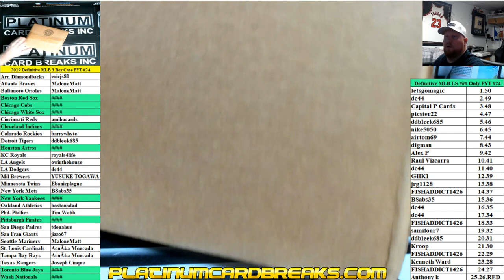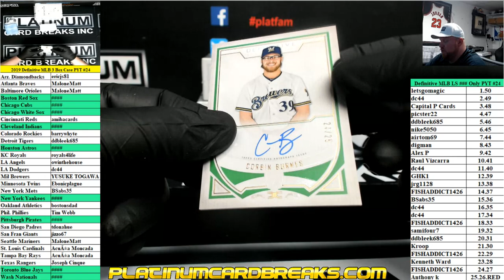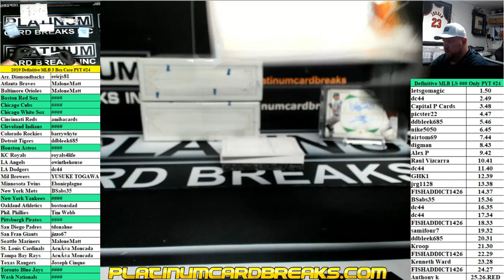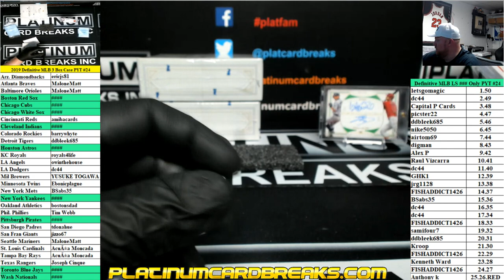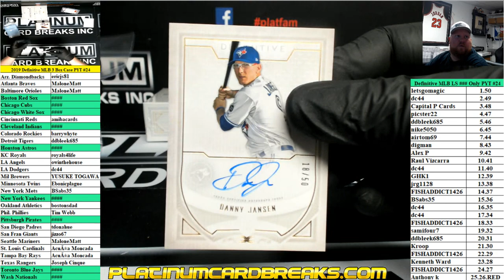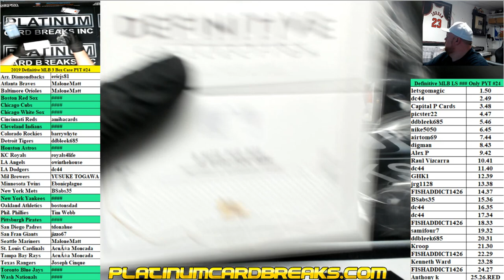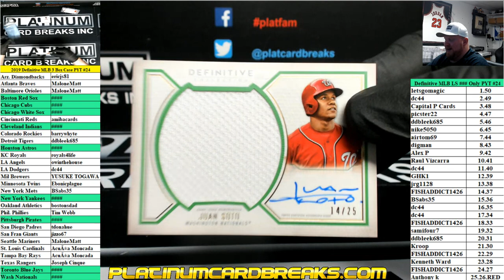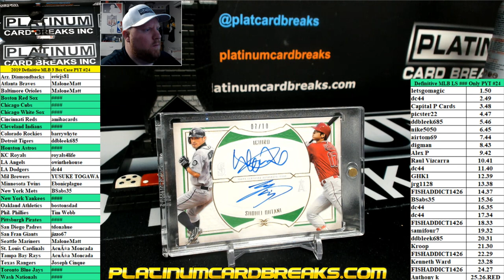2019 Topps Defnitive Baseball 3 Box Case PYT #24